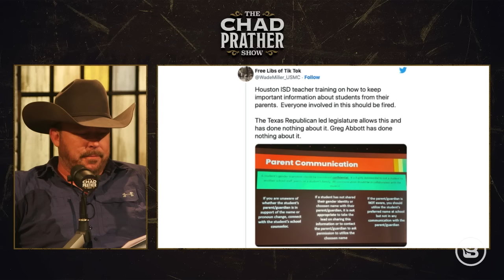Stop Mutilating Our CHILDREN | Guests: Sara Gonzales & Rep. Bryan Slaton | Ep 680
All eyes stay on Texas after the exclusive reporting from the “kid-friendly” drag show that was held here in Texas over the weekend. Texas state Rep. Bryan Slaton joins the podcast to discuss the legislation to stop “kid-friendly” drag shows in Texas. When will this end? Sara Gonzales, BlazeTV host and parenting expert, joins to discuss how we can push back against this push for kids to attend and participate in drag shows. Wisconsin was also seen over the weekend holding a “kid-friendly” pride event and handing out flyers about “gender-affirming surgeries.” When will this end? Americans are currently suffering from high electric bills, and some families can’t afford to pay their bills. What happened to the America dream? Houston ISD is teaching teachers how to hide trans students from parents. Why are teachers keeping secrets from parents?

Text CHAD to 989898 and get a FREE information kit on how to diversify and protect your savings with precious metals. With an A+ rating with the Better Business Bureau, countless five star reviews and thousands of satisfied customers, gold is the right investment to make NOW!

First things first... let's make sure your home's title is securely in your name. Then enter your address for your FREE, no obligation home title scan. That's a $100 value -- free.